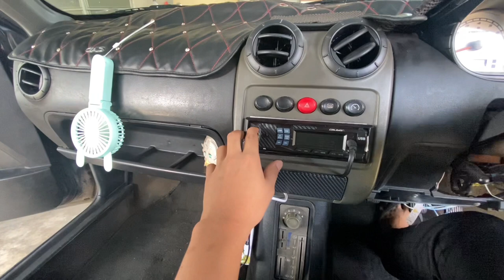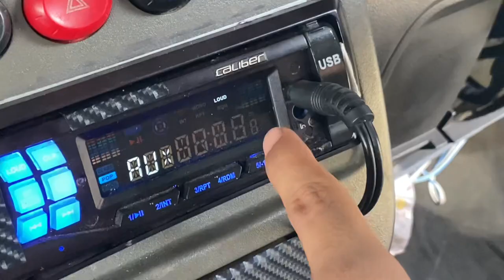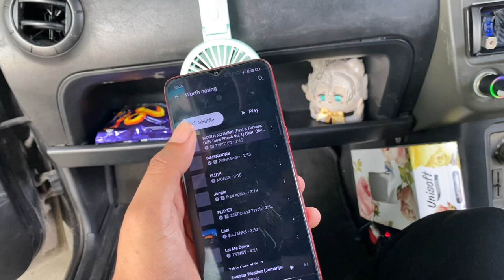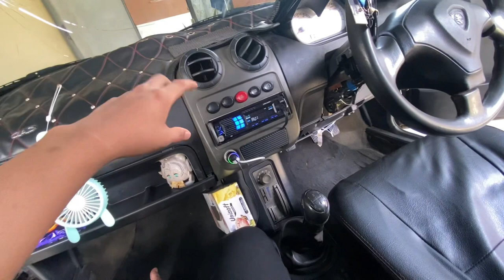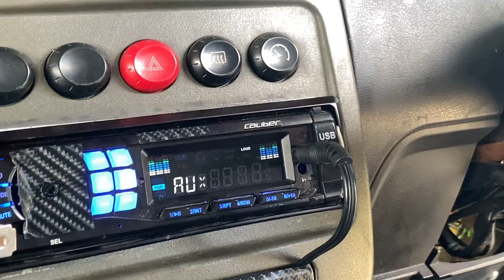Radio player zaman jepun upgrade jadi ada Bluetooth? Trick simple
Assalamualaikum, semoga dipermudahkan segala urusan Amin insyaallah